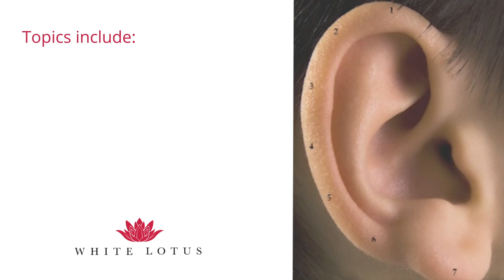White Lotus Chinese Face Reading Online Course - Level 1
The course covers all the basic and complex features of Chinese face reading.
Perhaps the oldest form of face reading in existence Chinese face reading was once used extensively to determine who would hold positions of power as well as being used as a powerful diagnostic tool in the system of Chinese Medicine.